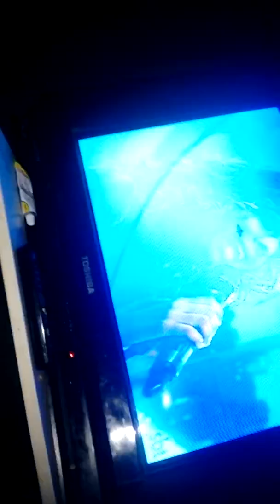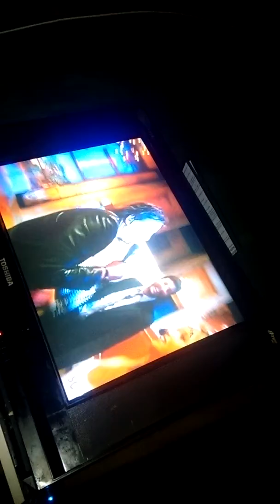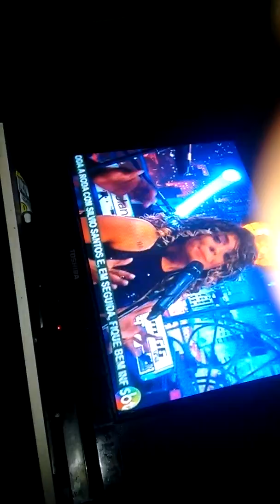11 de março de 2019